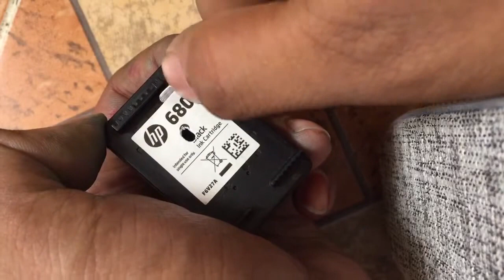Best Easy way to Remove the sticker from inkjet Printer ink Cartridge for safe ink refill | DamLess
This Video I show The Best Easy way to Remove the sticker from inkjet Printer ink Cartridge for safe ink refill
Sometimes when we want to remove the sticker from inkjet Printer ink Cartridge it maybe Gets ripped off. So I show how to remove the sticker from inkjet Printer ink Cartridge in a safe way.
If the sticker from inkjet Printer ink Cartridge Gets ripped off, it caused dry out ink, and it interrupts in Print. so it is very important to get a very good quality print result.

All Copyright Reserved | Md. Mahadi Hasan Rakib | DamLess | BadHin | 2019

I regularly Upload best video tutorial about solve hp, cannon, Lexmark, Epson, brother inkjet printer, ink cartridge refill, ciss, ink tank, ink dram problem best easy solution in Bangla.

My most popular video topics covered the following keywords
Best way to refill Inkjet printers ink cartridges.
My refill system is very easy and the very lowest cost.
It saves 95% print costs.
It will stop following inkjet printer refill problem
dirty hand
ink overflow
ink dropping
half of the full filling
ink cartridge failure or error
print head jam, block, clogging
breaking print
paper jam
the unsuccessful print quality or breaking the print result

Best Chinese pure ep-dye based universal refillable refill ink for inkjet printer cartridges which stop ink dropping by the print head and solution other inkjet printer problem solve, this ink also free from clogging the print head.